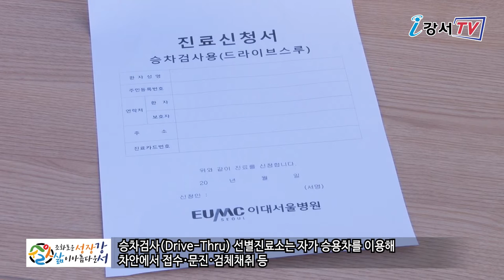코로나19 승차·도보 진료소 운영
강서구가 코로나19 의심환자를 신속하게 검사하고, 지역사회 감염확산을 효과적으로 차단하기 위해 총력을 기울이고 있습니다.

코로나19 검사를 보다 편리하게 받을 수 있는 승차검사(drove-thru) 선별진료소와 도보 선별진료소를 이대서울병원 앞 공영주차장 부지에 추가로 설치하고 운영에 들어갔습니다.
강서구는 시설설치와 안내를 맡고 이대서울병원측에서 의료진과 장비를 투입해 진료에 매진하고 있습니다.
승차검사(Drive-Thru) 선별진료소는 자가 승용차를 이용해 차안에서 접수-문진-검체채취 등 검사에 필요한 전 과정을 마칠 수 있으며 운영시간은 평일 오전 8시 30분부터 오후 5시까지입니다.
강서구는 강서구보건소와 이대서울병원 2곳에 선별진료소를 설치해 운영중이며, 의심증상이 있을 경우 강서구 보건소 진료는 검사에 대해 본인부담금이 발생하지 않으나 이대서울병원에서는 본인부담비가 발생할 수 있습니다.

또 강서구는 강서구청 현관 정문에 열화상 카메라를 설치하고 후문 등 다른 출입구는 폐쇄하며 코로나19로 인한 피해를 최소화하기 위해 다각적으로 노력하고 있습니다.